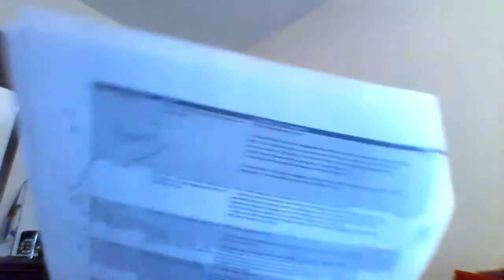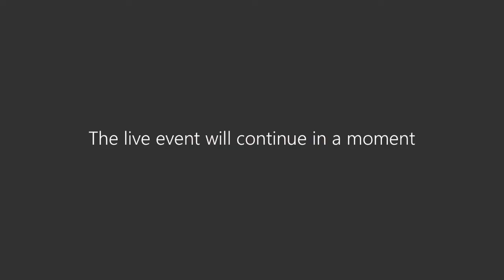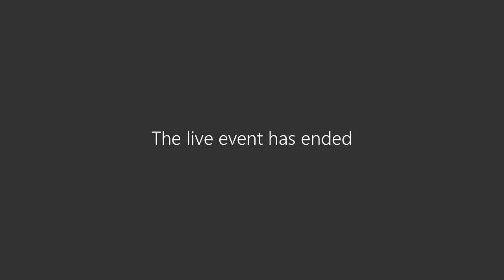Committee of the Whole, Budget Committee, Regional Council - Virtual Meeting - Jan 12, 2021 - Part 1